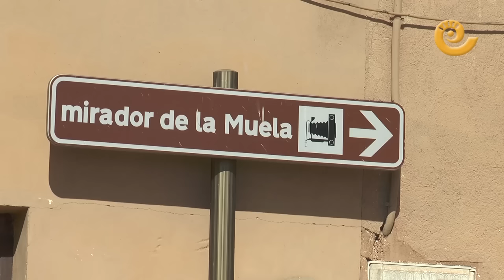Informativos Bajo Aragón 12 agosto 2016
Informativos Bajo Aragón la actualidad de esta semana en imágenes.

¿Están preocupados los caspolinos por la presencia del mosquito tigre? Vamos a verlo…
En titulares tenemos:
1. El sector minero inicia un nuevo calendario de protestas a partir del 26 de agosto
2. Jotas protesta en el fondo del río Aguasvivas

3. Nuevo caso de furtivismo en el Mar de Aragón

4. Finaliza la reparación del Camino de San Antonio de Alcañiz

5. Ariadna Nevado y Davide Bomboi se alzan con el triunfo en Caspe

6. Presentan el gran mural de la Mola de Monroyo